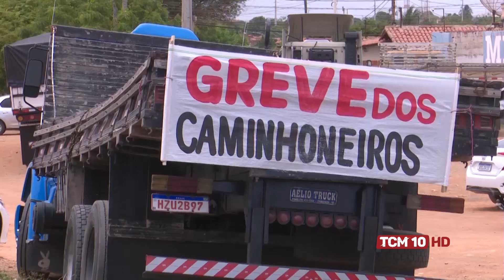Jornal TCM - Caminhoneiros voltaram a bloquear diversas rodovias federais